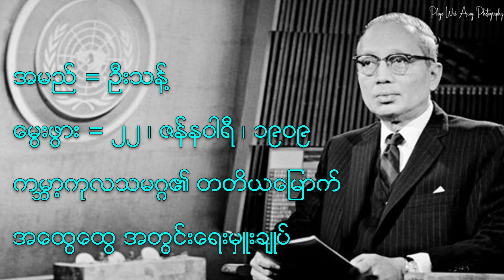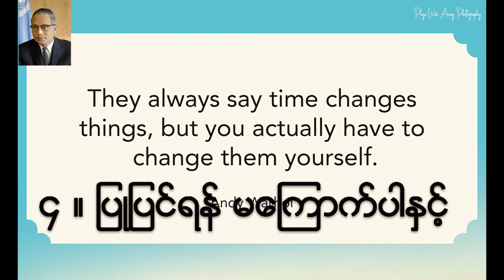ဦးသန့်၏ လူငယ်များအတွက် တန်ဖိုးမဖြတ်နိုင်တဲ့ စကား ( ၅) ခွန်း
နောက်ဗွီဒီယိုတွေကိုလည် ဆက်လက်စောင့်မျှော်ကြည့်ရှုပေးပါလို့ ပြောပါ့ရစေ။